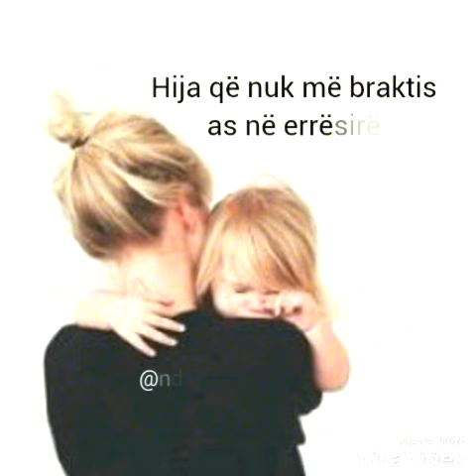My mother-Nena ime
Enjoy the vidio it is a short poetry for a special person. Mothers all around the world .